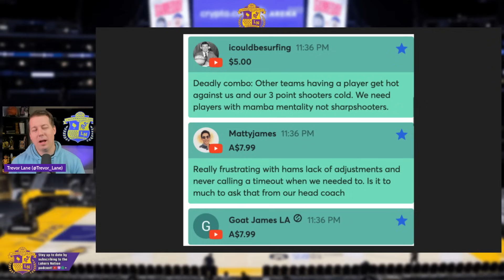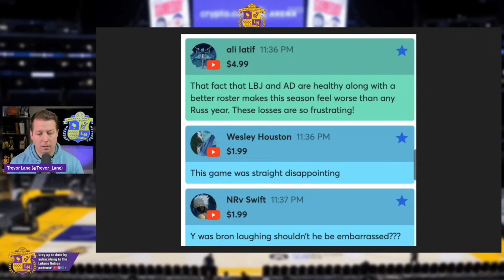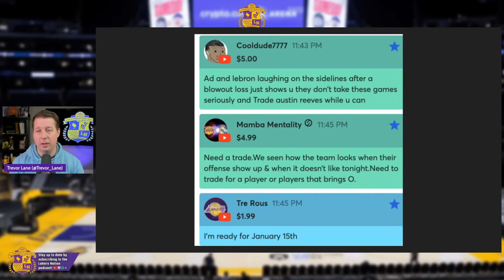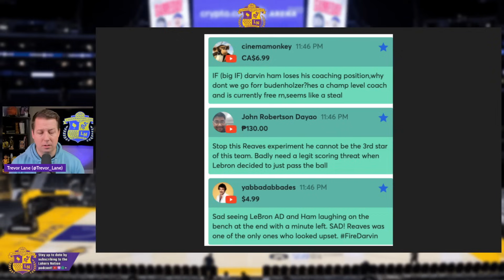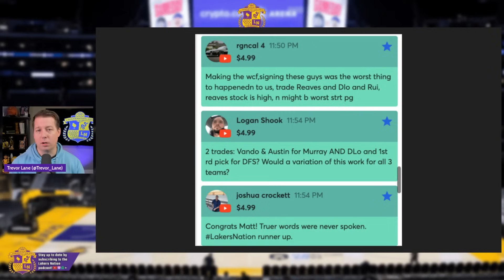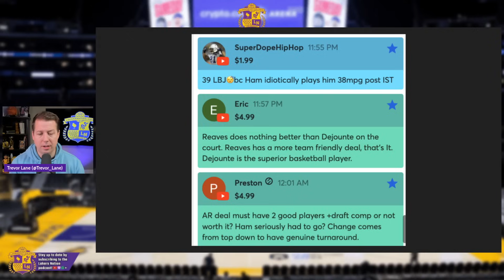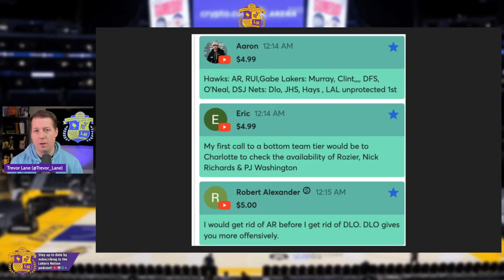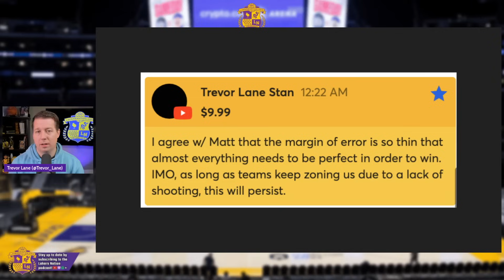Lakers Trade Talks, Important Game vs Jazz, Plus Mailbag On Frustrating Offense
The Lakers are a team to watch in trade talks leading up to the February 8th deadline, but will they be the one to land Dejounte Murray? Plus, they face a more difficult than expected challenge against the Jazz tonight, and we dive into the mailbag to discuss LA's frustrating offense and tons more...